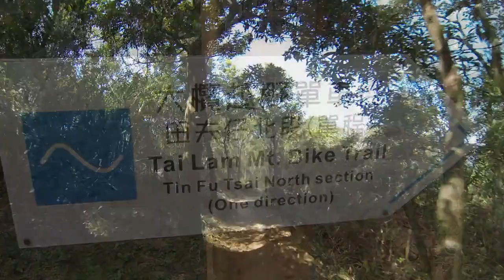單車行_荃錦坳下河背村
由荃錦坳到峰火台,再踏大欖越野單車徑, 再下八鄉河背村! 有馬路及山路行,上上落落,真剌激!